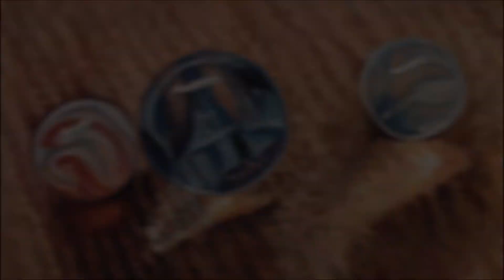Sandra's Silent Art Movie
My wife made this wonderful silent video of just her art, it is so nice, it doesn't need music. Enjoy!